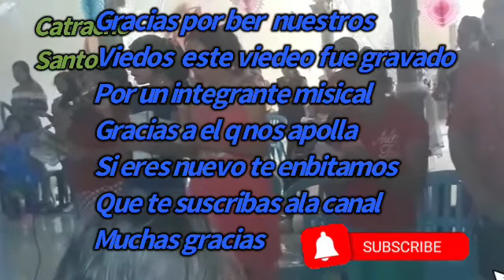Coro de la iglesia d Queserita san Antonio intibucá & misa para los inmigrante#CATRACHOSANTOS